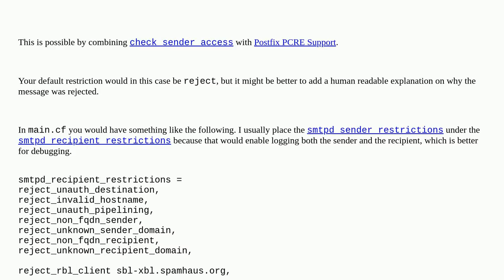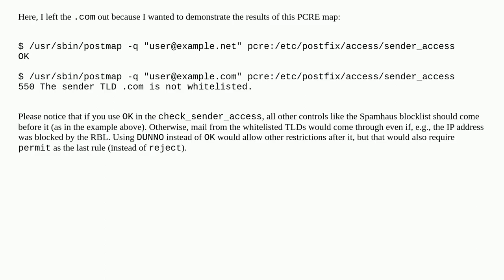Postfix : Only receive emails from specific tlds?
A special thanks goes out to the community

  tld whitelist postfix